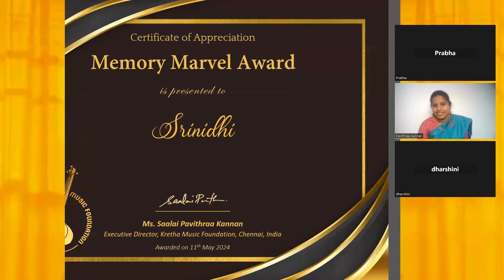🌎 Memory Marvel Award ~ Srinidhi🎙️ Budding Maestros Season 4 🎶 Kretha Music Foundation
Awards🎙️ Budding Maestros Season 4 🎶 Kretha Music Foundation

How to sing like a pro?
How to become a good singer?
How can i learn Carnatic music online?
Where to start with indian classical music?
Can i learn Carnatic music from any corner of the world?

Do you have all these questions in your mind?
Here comes ..One stop solution for all your Questions..
KRETHA MUSIC FOUNDATION

Enjoy learning music with us.

🎶 Online Carnatic Vocal Music Classes by 🎶 Kretha Music Foundation

🎙️ Enrollments are open for Various Levels
🎵 Joyful learning with Virtues & Values
🎵 Voice Gym - Cheryl Porter’s Inspiration
🎵 Progressive Assessments
🎵 Tapping the Talents
🎵 Capturing Talent Moments
🎵 Competent Tutors